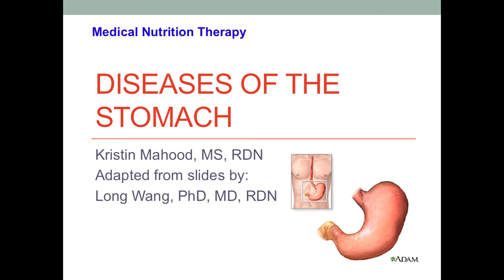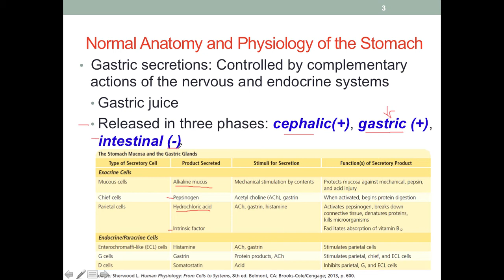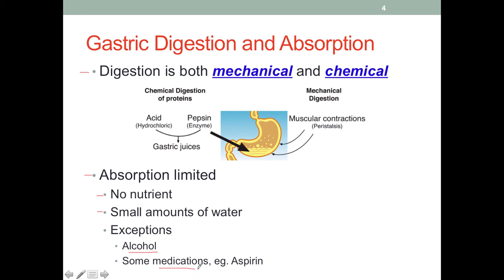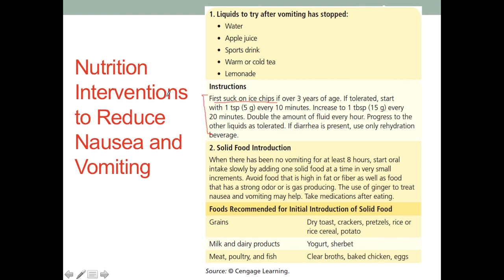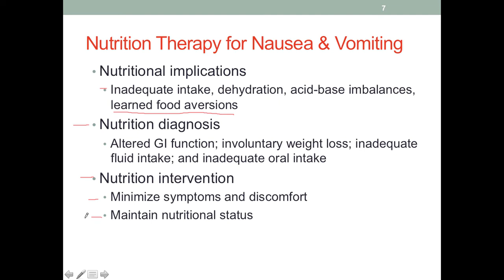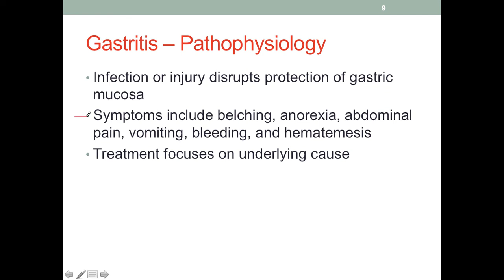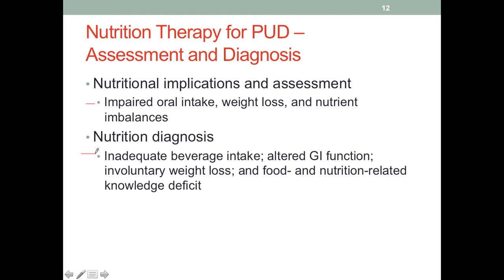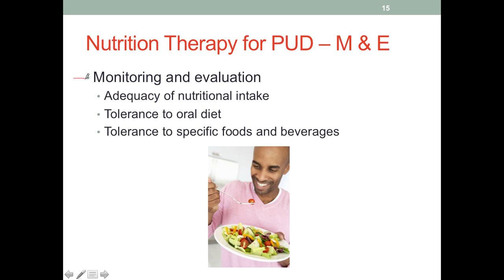MNT Disease of the Stomach Part 1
Table of Contents:

00:07 - Pathophysiology of the Stomach
01:38 - Normal Anatomy and Physiology of the Stomach
04:47 - Gastric Digestion and Absorption
06:55 - Pathophysiology of the Stomach
10:48 - Nutrition Interventions to Reduce Nausea and Vomiting
12:07 - Nutrition Therapy for Nausea &amp; Vomiting
14:27 - Gastritis
16:38 - Gastritis – Pathophysiology
18:28 - Peptic Ulcer Disease
20:22 - Peptic Ulcer Disease – Diagnosis and Treatment
22:24 - Nutrition Therapy for PUD – Assessment and Diagnosis
23:06 - Nutrition Therapy for PUD – Intervention
26:08 - Nutrition Therapy for Peptic Ulcer
26:36 - Nutrition Therapy for PUD – M &amp; E